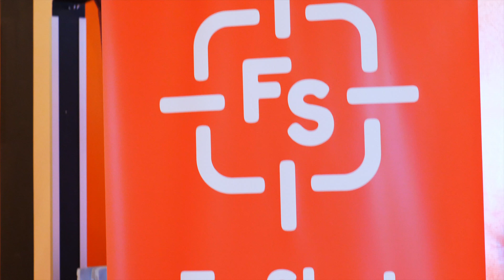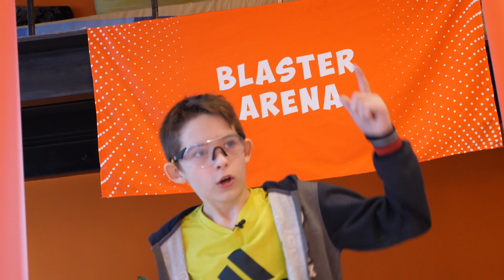Турнир по НЁРФИНГУ Nerf Blaster Battle Tournament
В Москве прошел Nerf турнир по нёрфингу Blaster Battle Tournament или битва сильнейших нёрферов, где любой желающий мог принять участие и доказать свою сноровку в играх в нёрф. Организаторами BlasterBattleTournament являлся F-shot, который уже не первый год организует детские и взрослые игры в нерф.